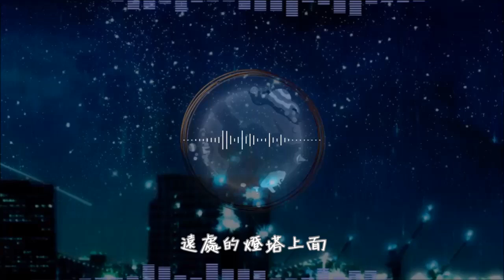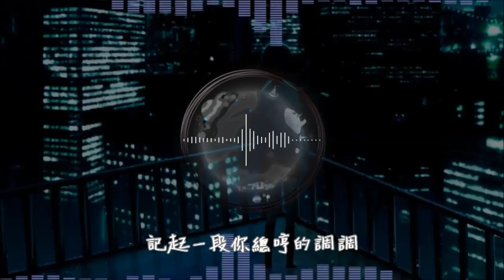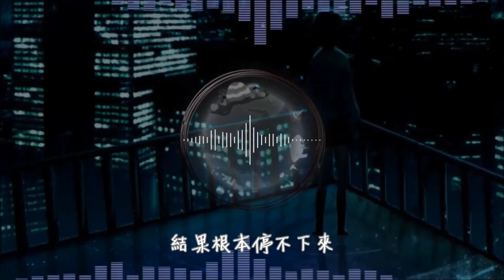干物女 - 洛天依／Cover by海尼根,七面骰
【🍺有關於我🍺】